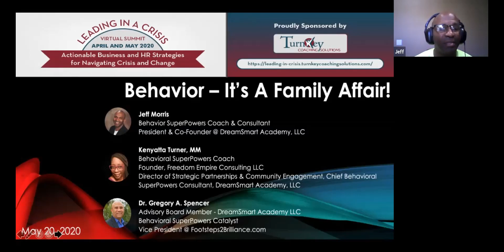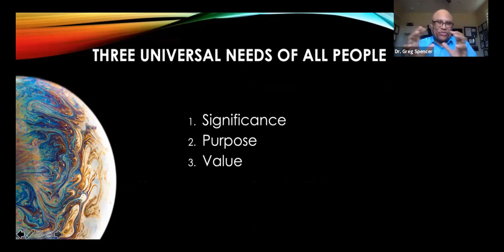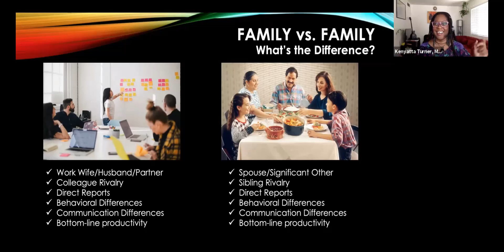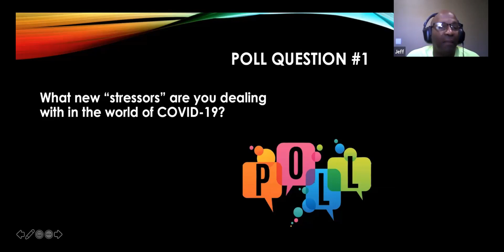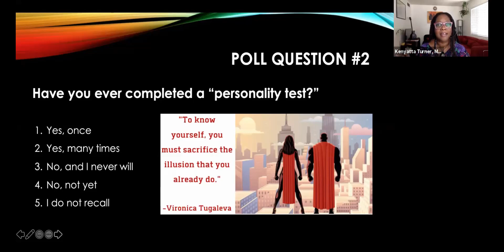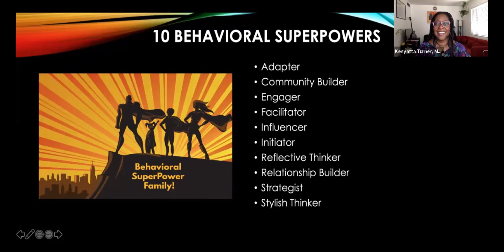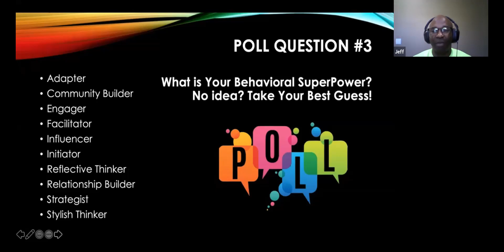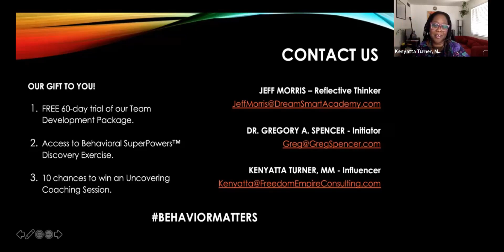A Family Affair Helping Your Colleagues and Employees Improve Productivity at Work and at Home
Behavior… It’s a Family Affair!

During this webinar, participants will learn how offering an opportunity for their “families” to optimize their Behavioral SuperPowers™ will improve morale, decrease stress, inspire collaboration, bridge communications, enhance overall well-being and improve overall performance in ANY situation, now, and in the future!

What you will learn:

 Navigating the new stressors in the world of Covid-19

 Understanding how to manage your new normal

 Three universal needs of all people

 Reducing relational friction during times of crisis and uncertainty to improve individual, family, and team performance

 Why

 Natural Behavior vs. Learned Behavior; What’s the difference?

 Why does natural behavior matter in the home and workplace?

 Why

 Avoidable Barriers to Effective Communications

 Overcoming Barriers to Effective Communications

Bonus:

All workshop participants will be provided access to the DreamSmart Academy’s SuperPower Exercise™, that in 15-minutes, will allow participants to discover their Behavioral SuperPower® (strengths, struggles, and opportunities).

This self-discovery tool is a result of more than 30 years of research and is globally normed and validated in over 125 countries and 11 languages.

A little more detail:

Everything Rises and Falls on the Behavioral Leadership and the Social-Emotional Maturity of you, the Leader! - DreamSmart Academy

A “family” does not always involve biology. We do not always get to choose our families at home (or at work). Some of us spend more time with our co-workers than we do with our relatives. Both “families” must be nurtured, respected, and cared for to function and thrive.

Leaders set the tone for the culture within their organizations. Leadership is a full-time job! Balanced leaders effectively manage their own families through an understanding of themselves. Balanced leaders also effectively connect with people, manage behavioral differences, communicate effectively, and achieve results.

Behavioral differences cause more than 87% of business and life performance challenges. Behavioral differences lead to communication differences. Unless properly acknowledged and managed, these differences can lead to relational friction, performance impediments, and a strained organizational culture.

Understanding the dynamics of Behavioral SuperPowers™ can help.

During times of crisis and uncertainty, leaders must find resources to support their families at work and their families at home. DreamSmart Academy’s Behavioral SuperPower™ Profile is a resource to equip employees with insights into how their behavior impacts both home and work life productivity.

DreamSmart Academy, LLC & Freedom Empire Consulting LLC